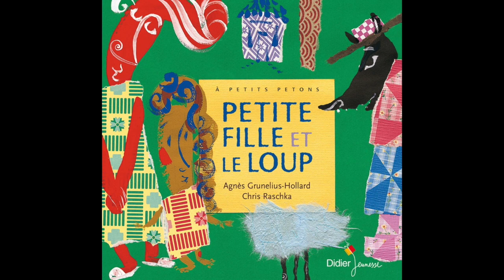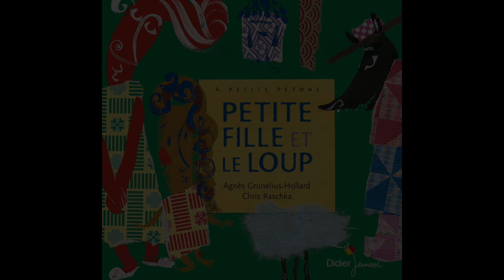Petite fille et le loup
Les histoires de Fauconnier